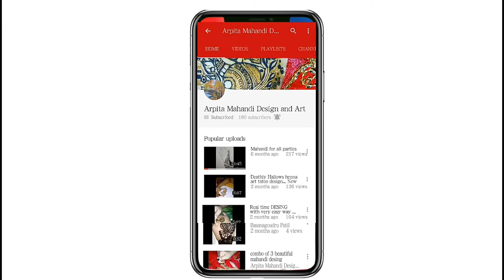Beautiful bridal shower and design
dear friends this is my new video on mehndi design if you like this video then don't forget to like share and comment and thanks for watching my videos keep watching stay with me and don't forget to subscribe to my channel if you doesn't it then please do subscribe to my channel and hit the Bell icon in for latest videos and latest updates
thanks to being with me keep following me I am on Instagram and you can follow me there my Instagram handle is:

Arpita mehndi design and art1
thanks to being with me and thanks for all your support and love keep supporting me what my videos and shadows and thank you so much watching